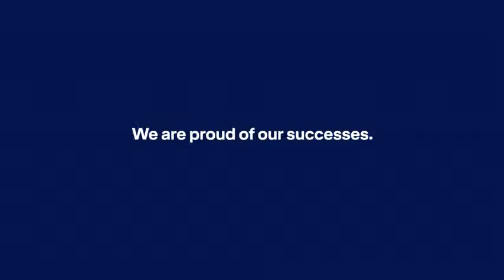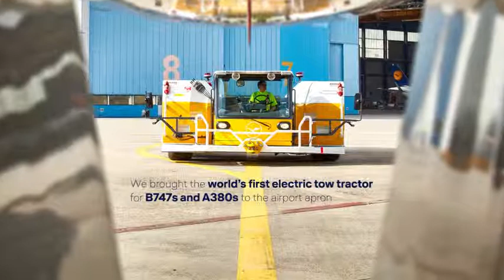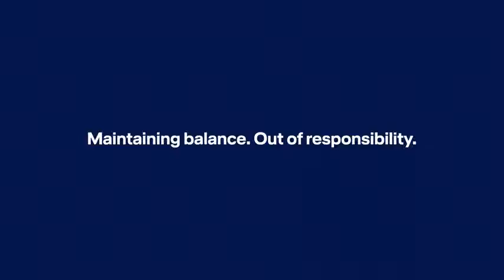Maintaining balance. Out of responsibility: Lufthansa Group publishes 25th sustainability report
• Cover story highlights a quarter of a century of commitment to the environment and to sustainability
• Fuel efficiency increased by 30 percent since 1994
• People from 176 nations work in the Lufthansa Group
• help alliance, the aid organization of the Lufthansa Group, supports 23,000 disadvantaged people worldwide every year
Today, the Lufthansa Group has published its 25th sustainability report. For a quarter of a century now, the company has been providing information every year on the various activities, programs and advances but also challenges in the area of corporate responsibility, with the title “Balance”. In 2018, the Group identified the key areas for current reporting in cooperation with its interest groups again, in a large-scale stakeholder survey. The results are published in the sustainability report as a materiality matrix.

Responsibility towards the environment and towards society is a central strategic principle for the Lufthansa Group. For years now, the company has been strongly committed to limiting the environmental impact of its business activities to the unavoidable minimum – in the air and on the ground. The cover story “Maintaining balance. Out of responsibility.” shows what the Lufthansa Group has achieved since 1994 in terms of sustainability and takes a look at future commitments: “Being an aviation group, we are aware of the fact that the past years’ growth in passenger numbers also implies growing responsibility for us to ensure that future mobility will be shaped in environmentally compatible ways. To reach this goal, we continuously invest in new and especially efficient aircraft. We intend to take a leadership role within the aviation industry on the topic of responsibility,” as Carsten Spohr, Chairman of the Executive Board and CEO of Deutsche Lufthansa AG, writes in the preface of the sustainability report.

With success: the airlines of the Lufthansa Group have not only increased their fuel efficiency by 30 percent since 1994; they also set a new efficiency record in 2018: on average, the passenger airlines only used 3.65 liters of kerosene to fly a passenger 100 kilometers. That is an improvement of 0.8 percent and the lowest figure in the history of the company so far.
The new record is largely the result of the sustainable fleet renewal program and numerous fuel efficiency projects. The Lufthansa Group is not only a pioneer in the introduction of new, environmentally friendly technologies – it also invests continuously in the optimization of its existing fleet. Just this March, the Group ordered 40 ultramodern Boeing 787-9 and Airbus A350-900 long-haul aircraft which are considered to be the most fuel-efficient in their class. In total, the Lufthansa Group currently has 210 new aircraft on order, with delivery dates until 2027 (as of 7 May 2019). Lufthansa will also be receiving its first Boeing 777-9 in the summer of 2020, as one of the first airlines worldwide. The Group has ordered a total of 20 of these particularly efficient long-haul aircraft.